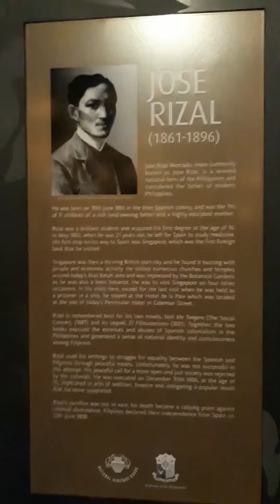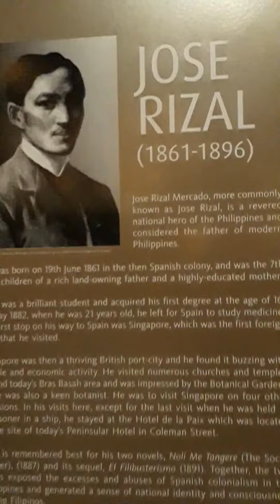Jose Rizal here in Singapore located at marina bay